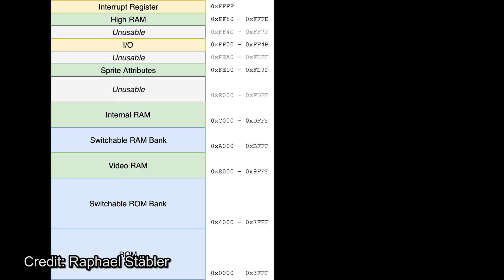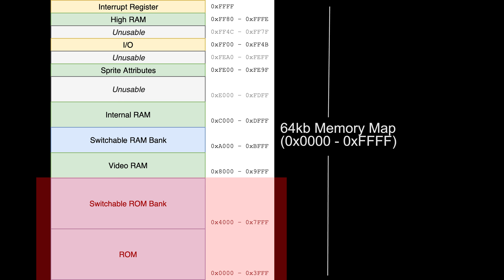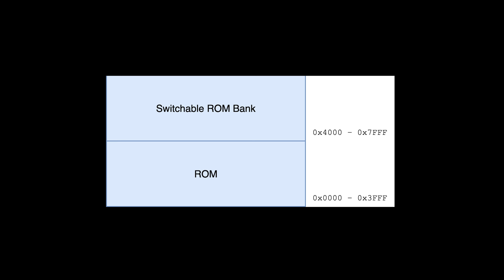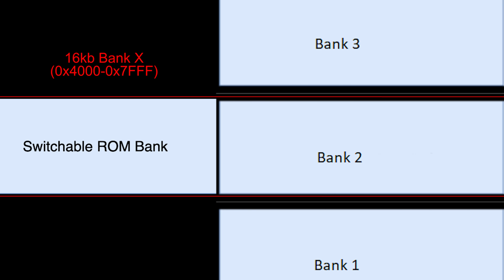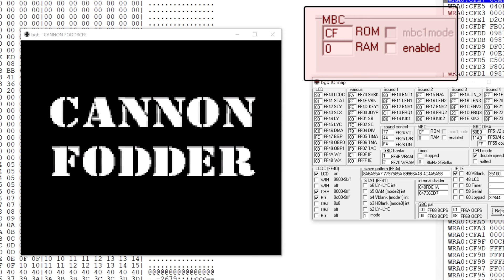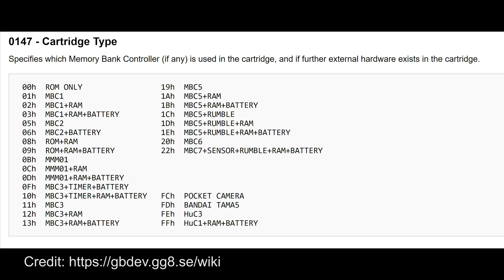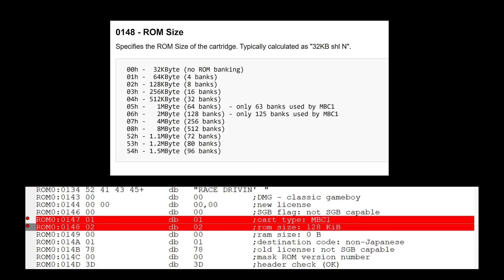How Cartridges worked on the Nintendo Game Boy | MVG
A closer look at how Cartridge's work on the Nintendo Game Boy and Game Boy Color